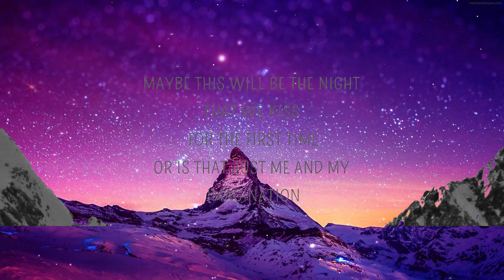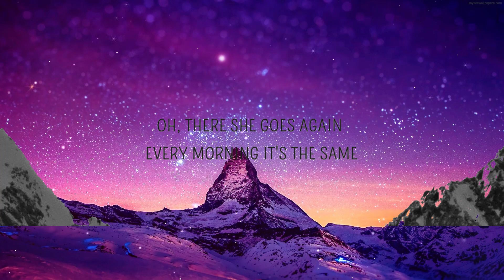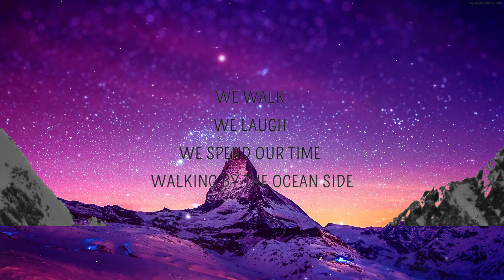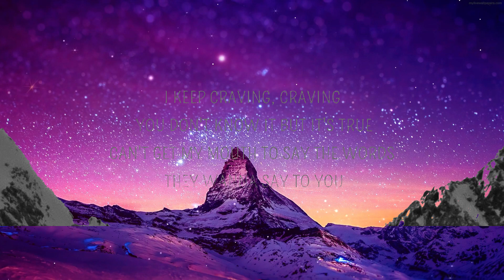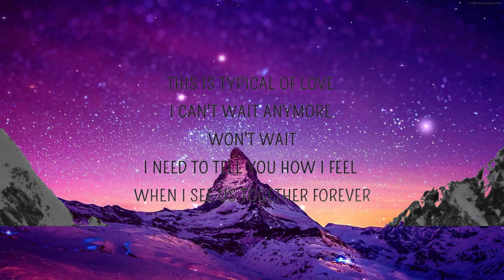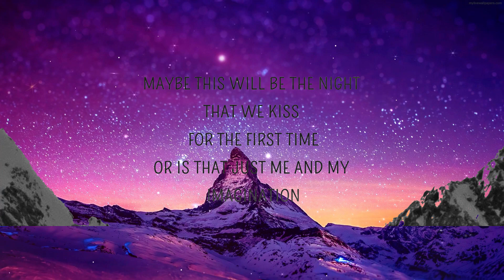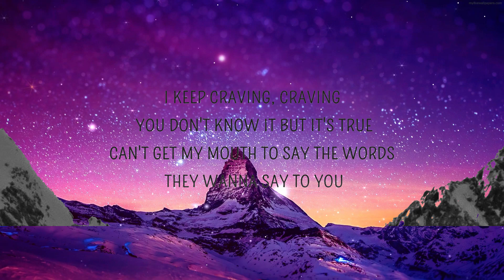Shawn Mendes - Imagination (Lyrics) | 25 MIN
Shawn Mendes - Imagination (Lyrics)

Imagination Lyrics
[Verse 1]
Oh, there she goes again, every morning it's the same
You walk on by my house, I wanna call out your name
I wanna tell you how beautiful you are from where I'm standin'
You got me thinkin' what we could be 'cause

[Pre-Chorus]
I keep craving, craving, you don't know it but it's true
Can't get my mouth to say the words they wanna say to you
This is typical of love, I can't wait anymore, won't wait
I need to tell you how I feel when I see us together forever

[Chorus]
In my dreams you're with me, we'll be everything I want us to be
And from there, who knows?
Maybe this will be the night that we kiss for the first time
Or is that just me and my imagination?

[Verse 2]
We walk, we laugh, we spend our time walking by the ocean side
Our hands are gently intertwined, a feeling I just can't describe
And all this time we spent alone thinkin' we cannot belong
To something so damn beautiful, so damn beautiful

[Chorus]
Or is that just me and my imagination? (Woah, oh)

[Bridge]
Imagination (Woah, oh, woah, oh)
Imagination (Woah, oh)
(Woah, oh, woah, oh, woah, oh, ooh)